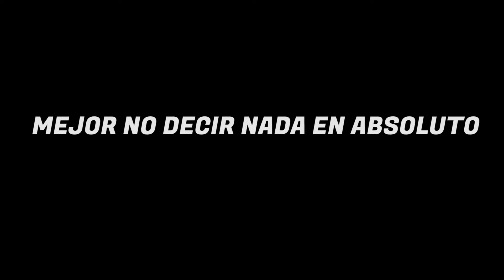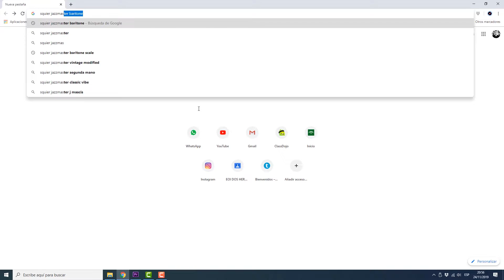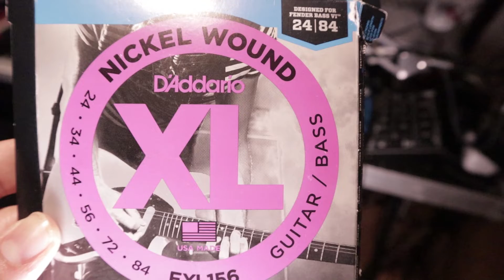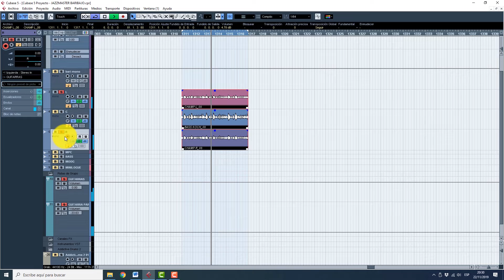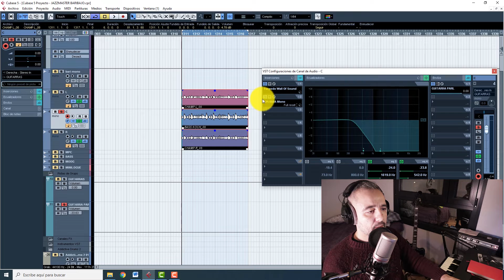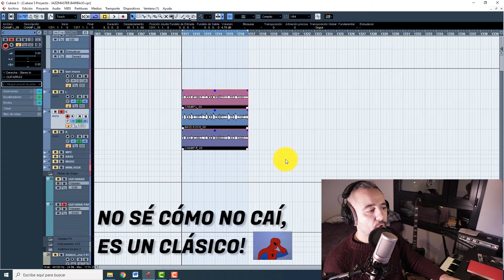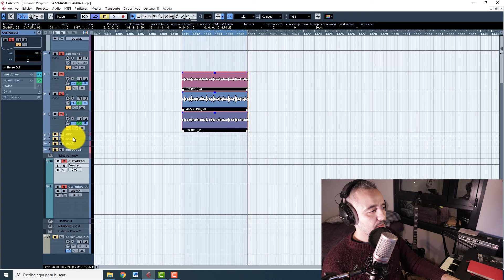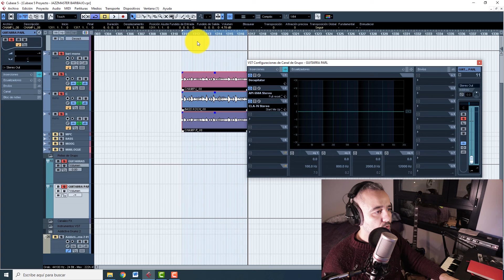Cómo tocar BAJO y GUITARRA con solo UN INSTRUMENTO | Squier Jazzmaster BARÍTONO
En este vídeo os explico cómo con una sencilla modificación de una barata Squier Jazzmaster Barítono consigo hacer las veces de bajista y guitarrista con un solo instrumento. Muestro las técnicas que utilizo y la manera en la que la grabo en el secuenciador de audio (DAW).

En los procesos creativos, si queremos cambiar los resultados es muy recomendable también cambiar los procesos. Nuevas afinaciones, nuevos instrumentos nos dirigirán a caminos desconocidos a los que muy posiblemente no llegaríamos de otro modo. Cambiar o modificar un instrumento es solo una manera de estimular nuestra creatividad, os animo a que experimentéis vuestras propias formas de llegar a nuevos lugares.

►SÍGUEME◄

Hola, soy Juan G. Acosta y soy un guitarrista, profesor y productor español. Aprendiendo día a día desde hace más de 25 años, aquí comparto contigo algunas cosas que espero sean de utilidad.